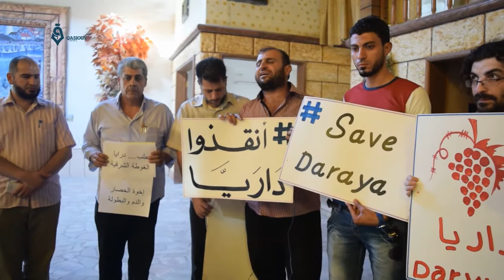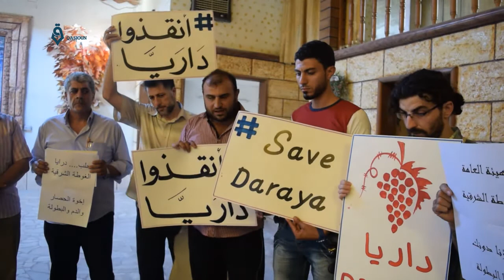وقفة تضامنية مع داريا لناشطي بالغوطة الشرقية بحضور نائب رئيس الحكومة المؤقتة